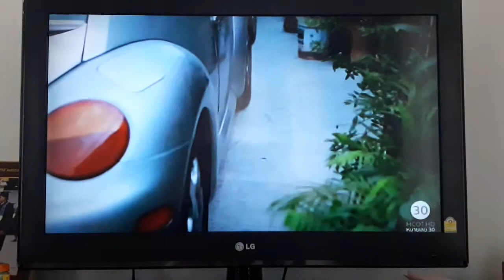ประกันสังคม